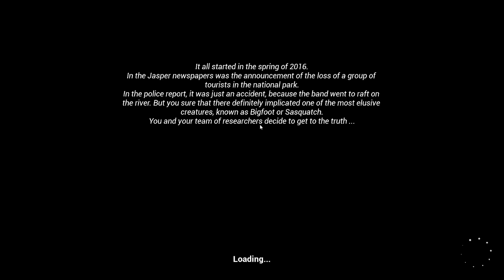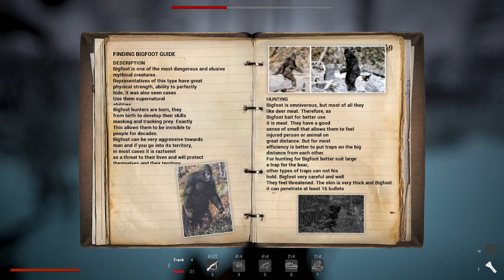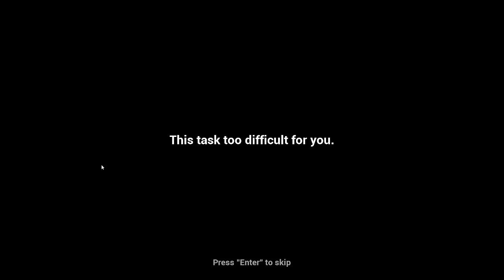Finding Bigfoot (2017 Build) gameplay